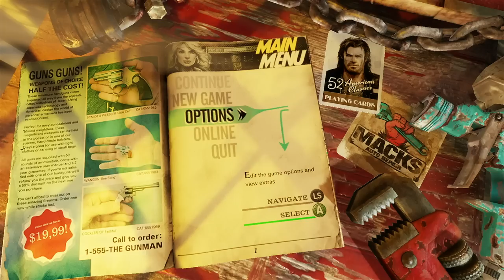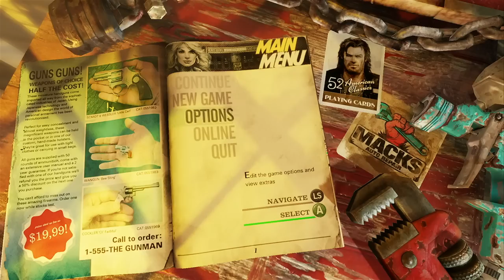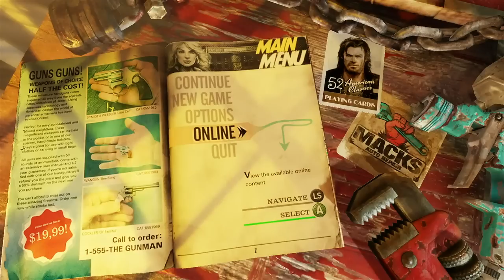Ride to Hell: Retribution: Giant Bomb Quick Look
Just a man, his bike, and a whole lot of what we in the '60s called "gameplay anarchy."